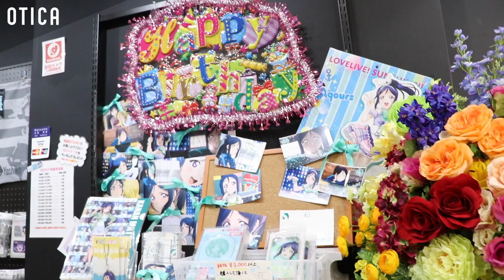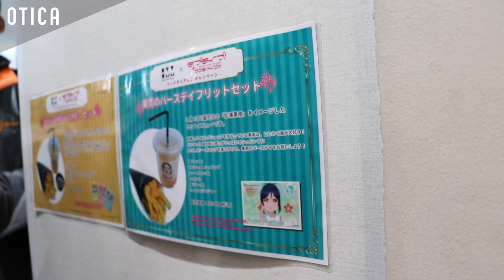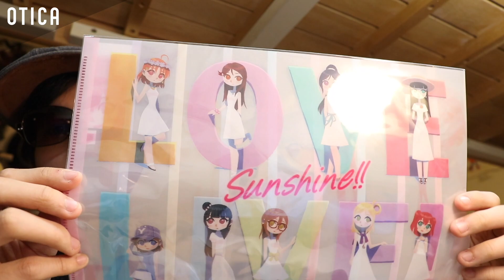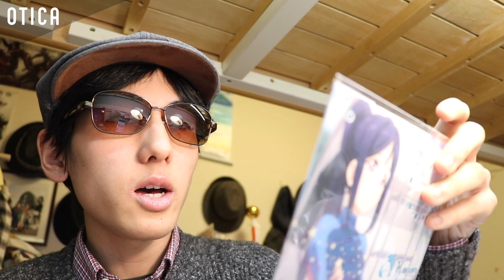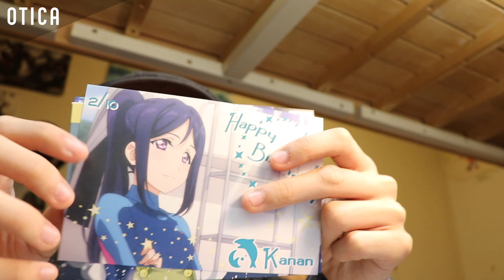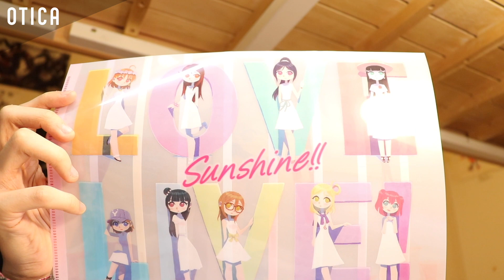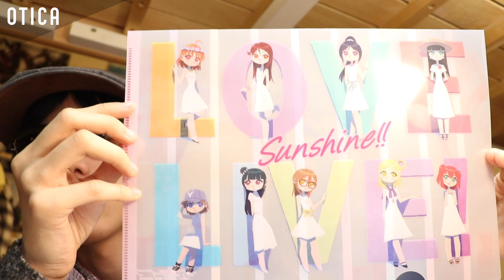【ぷちレポートあり！】HMM × ラブライブ！サンシャイン!! セレクトショップに行って色々買ってきたので開封レビュー！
みなさん！何かリクエストがありましたらコメントでお書きください！このチャンネルはリスナーさんと共に成長していきます！

今回は先日ラフォーレ原宿にて開始された HMM × ラブライブ！サンシャイン!! セレクトショップに僕も早速行って来ましたのでその時の様子と買って来たグッズのレビューをしたいと思います！

A,  オティカちゃんねるとは商品紹介からゲーム実況まで幅広い様々な動画を配信しているインターネットメディア・エンターテインメントです！

撮影機材：SONY NEX-5T
編集機材：Apple Macbook Pro Retinaディスプレイモデル 13inch
編集ソフト：Apple Final Cut Pro, Motion5, Pixelmator